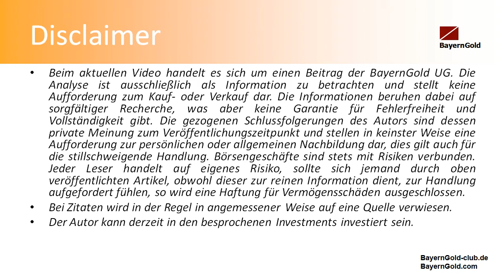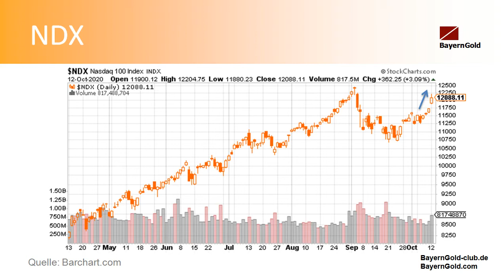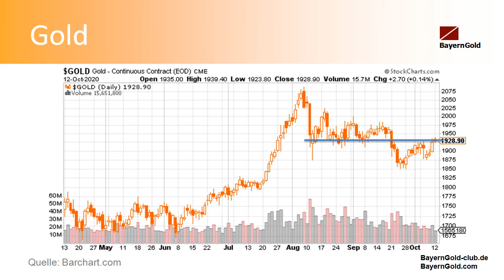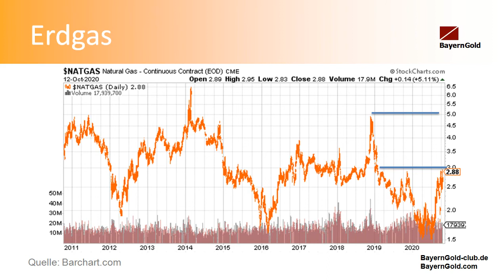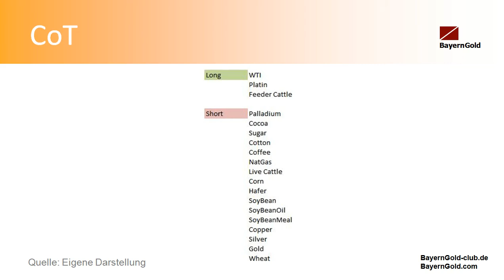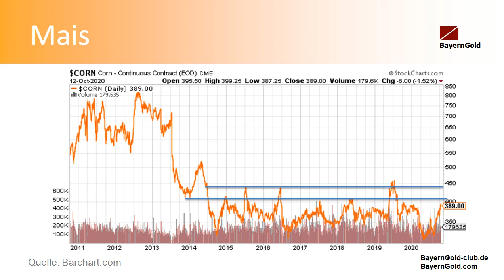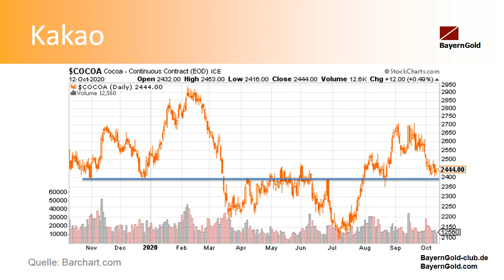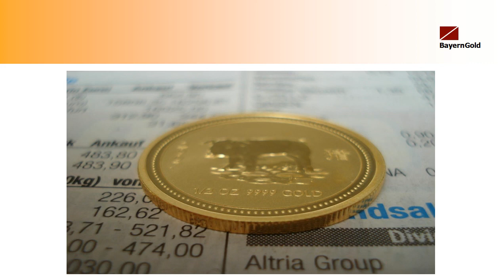MarktChancen - Gold, Kakao, Mais, Weizen, Erdgas, Nasdaq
Heute ein kurzer Blick auf Gold, Nasdaq und ausgewählte Rohstoffe. Hier ergeben sich gerade gute Chancen!

Wir weisen darauf hin, dass der Geschäftsführer von BayernGold, privat, die Wikifolios unter obigem Link betreut. Er verwendet hierfür ähnliche Strategien wie sie BayernGold entwickelt hat. BayernGold erhält für obigen Link-Hinweis keinerlei Vergütung oder Provision.